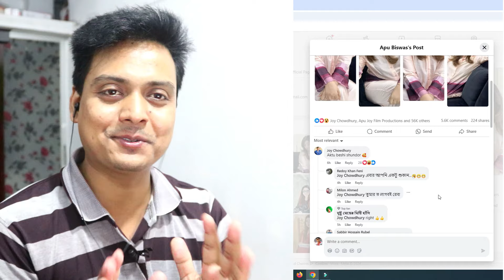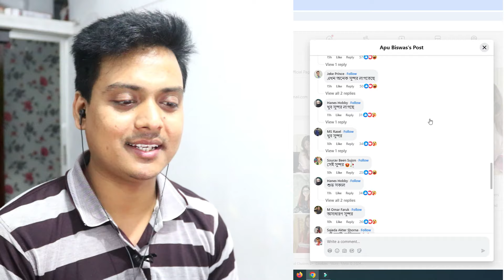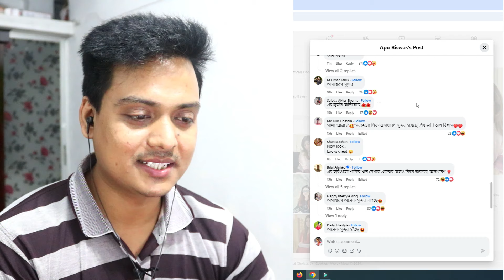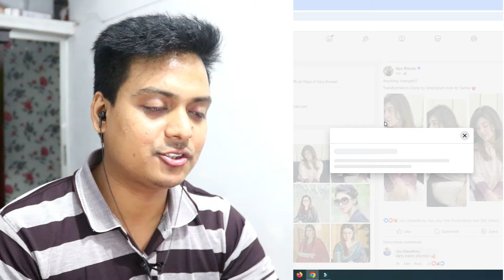শাকিব খান নিজেই ফিদা APU BISWAS NEW LOOK অপু বিশ্বাসের বিদেশি লুক | Filmsbd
অপু বিশ্বাসের বিদেশি লুক শাকিব খান ফিদা

এইবার শাকিব খান নিজেই ফিদা হয়ে গেলন !!

শাকিবিয়ান সবাই সারা দাও
১০০০ লাইক চাই

(আমি এই সকল বিনোদনের নিউজ করি সিনেমার প্রতি ভালোবাসা থেকে
আর শাকিব খান তাকে বিশেষ ভাবে অনেক ভালোবাসি আমি )

ধন্যবাদ